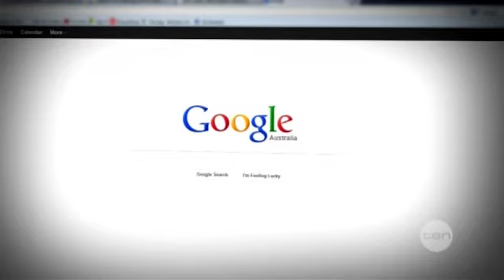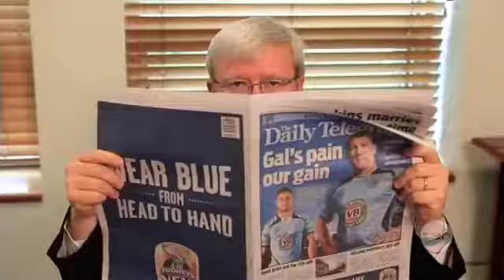Election 2013 | Easing political tension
Fri 23/08/2013: A little light relief has helped Australians past the halfway mark of the election campaign. Leah Craven has our election internet report for week three.